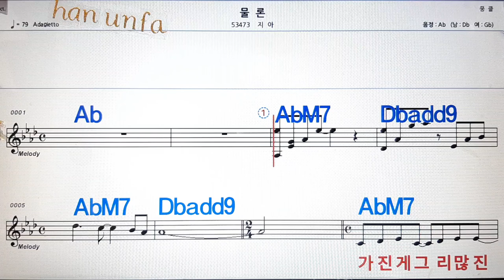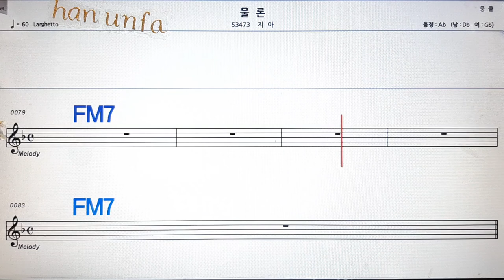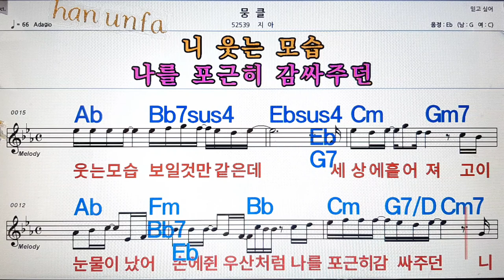물론/지아💋노래방, 통기타 , 코드 큰악보, 가라오케, 반주💖Karaoke, Sheet Music, Chord, MR